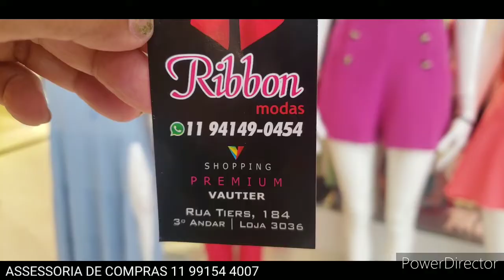BOUTIQUE RIBBON NOVIDADES